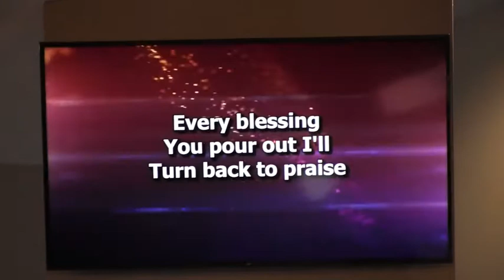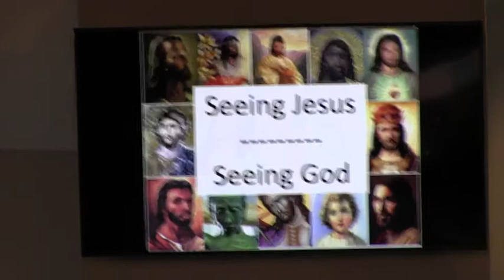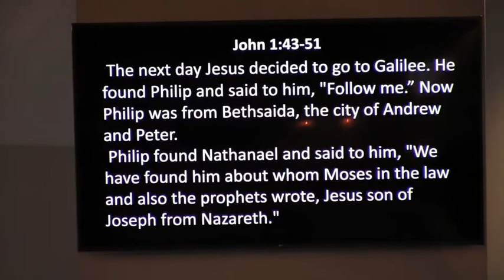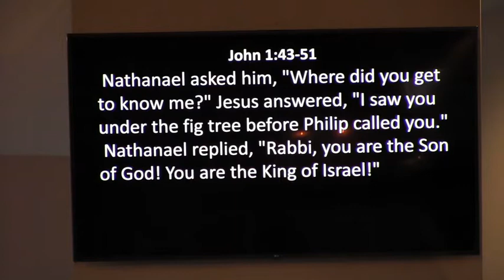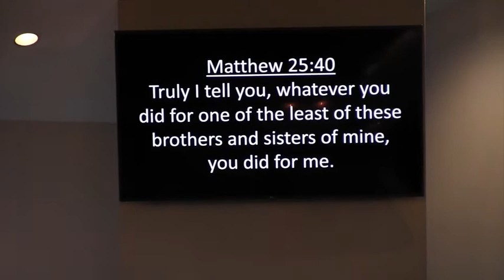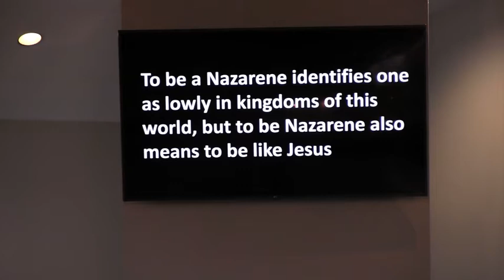First Church Of The Nazarene 1/17/2021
1/17/2021
"Where is God From"
John 1:43-5